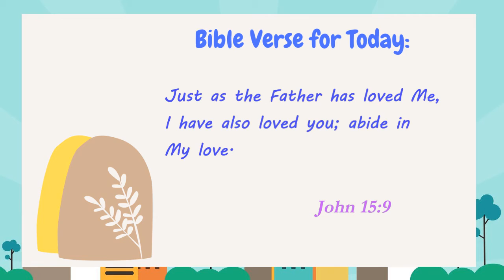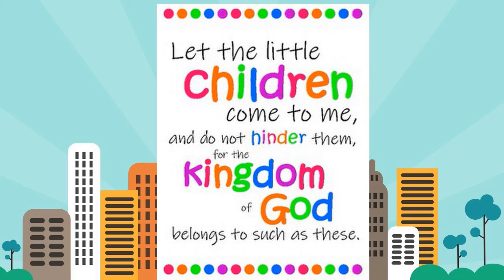DAY 202: What A Friend! - Devotions for Boys - Veggie Tales - Read Aloud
2-minute devos for boys!  Quick and easy to understand.  Includes daily prayers for boys and fun tips for both children and parents to do together.  (Ages 5-8)
Today's Topic:   What A Friend!